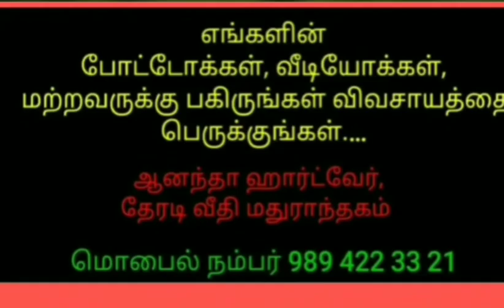ANAND HARDWARES MADURANTHAKAM FARMER KRAFT(1)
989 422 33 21 water pumps